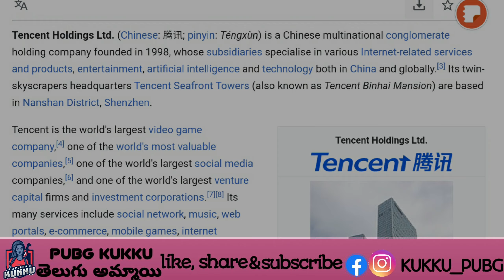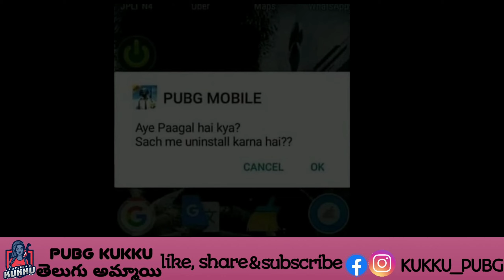is PUBG MOBILE a chinese app? │PUBG uninstall చేయాలా ! వద్దా ! │girl gamer │pubg kukku │noob పిల్ల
telugu girl pubg videos.

 pubg kukku telugu ammayi

If you find this video any helpful, give feedback in the comment section. or what video should I make next?

1. Official PUBG on Mobile
100 players parachute onto a remote 8x8 km island for a winner-takes-all showdown. Players have to locate and scavenge their own vehicles and supplies and defeat every player in a graphically and tactically rich battleground that forces players into a shrinking play zone. Get ready to land, loot, and do whatever it takes to survive and be the last man standing!

2. High-quality Graphics and HD Audio

3. Realistic Gameplay

4. Travel in Style

5. Team Up with Friends

6. Fair Gaming Environment